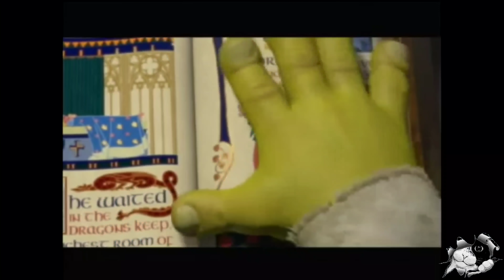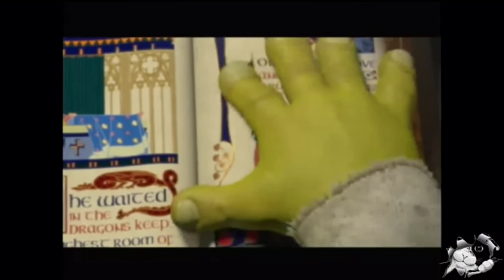ADIOS CR7? EL PODER DEL NUEVO PERSONAJE SKILER (VIDA INFINITA ROMPE HIELOS) FREEFIRE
[NCS]
Track: TonyZ - Road So Far